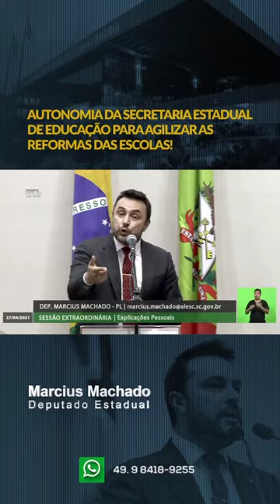Reforma das escolas Santa Catarina - falta de engenheiros - Marcius Machado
Autonomia da Secretaria Estadual de Educação para agilizar as reformas das escolas.

| Marcius Machado